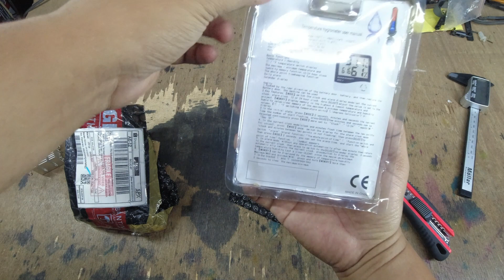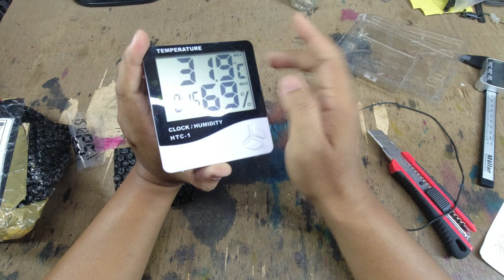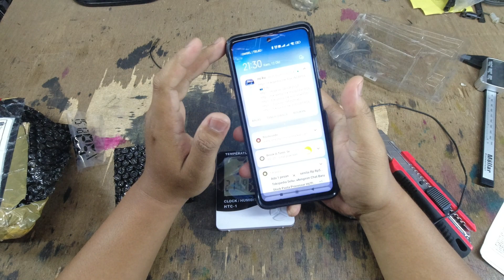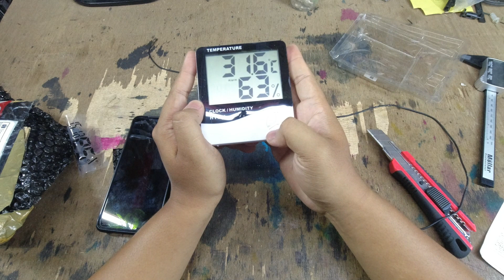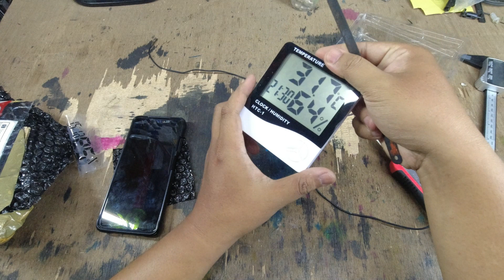Termometer Thermometer Jam Digital Alat Pengukur Suhu Ruangan Higrometer HTC-1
✅Hai, tertarik Kopi kalau Vidio ini membantu kalian ? klik disini yaa